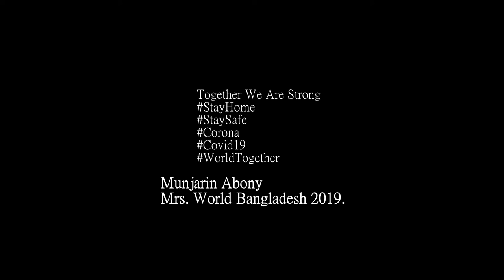How we can protect us from CORONA? - Munjarin Abony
Check the video & tell me what you think?